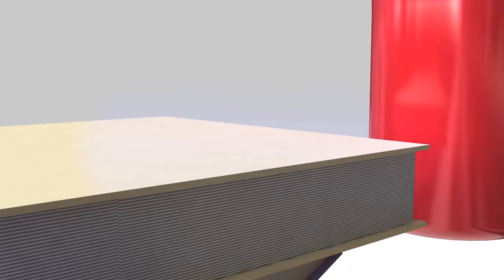Los alumnos del colegio Leonardo da Vinci disfrutaron de un concierto de piano